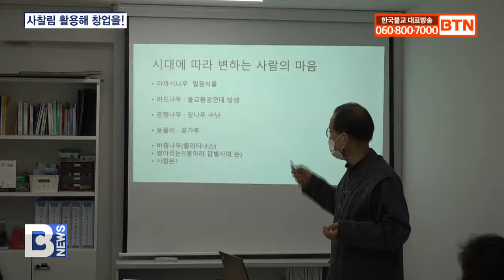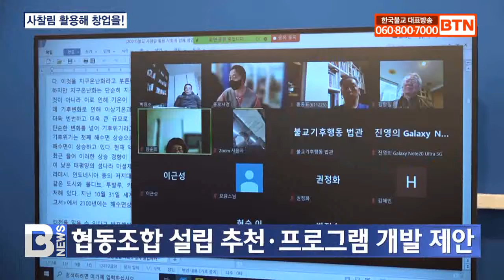[BTN뉴스] 사찰림 활용 창업..포교 활성화 모색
〔앵커〕

올해 1월 조계종 사회부가 사찰림 현황 조사 및 관리방안 수립연구를 시행했는데요, 불교 사회적경제 네트워크 사람과사회적경제가 사찰림 활용방안을 주제로 창업 아카데미를 개설했습니다. 자세한 내용 정준호 기자가 보도합니다.
〔리포트〕

지난해 사람과사회적경제가 사찰림을 어떻게 활용할지 논의를 시작한 가운데 그 결과를 바탕으로 토론의 장이 열렸습니다.

올해는 탄소중립과 이슈가 되고 있는 환경문제까지 주제가 확장되며 사찰림에 대한 기대가 더 높아졌습니다.

첫날 연사로 나선 불교환경연대 한주영 사무처장은 ‘환경문제 극복을 위한 불교적인 대응방안’을 주제로 발표했습니다.

한주영 사무처장은 농경사회에서는 인간이 자연과 더불어 살아가는 것이 너무나 당연했지만 도심화가 가속된 지금 인간중심주의가 자리 잡았다고 설명했습니다.

그에 따라 잊혀져가는 인간의 감수성을 사찰림을 활용해 일깨워 갈 수 있다고 강조했습니다.

한주영/불교환경연대 사무처장
(이 숲생태 체험을 통해서 우리 아이들을 잘 키워나갈 수 있도록 사찰림을 개방하고 사찰림을 숲생태 교육의 장으로 활용해야 한다고 생각합니다.)

이학송 전문위원은 사찰림과 사찰정원 문화에 대한 새로운 인식이 필요하다고 설명했습니다.

문화재구역 입장료 대한 반발도 단위사찰에서 숲 안내 프로그램 등 서비스를 제공한다면 줄어들 수 있다고 말했습니다.

또 교육과 힐링 프로그램을 운영하는 협동조합 설립을 추천하고, 단위 사찰별 사업과 프로그램 개발을 해야 한다고 제안했습니다.

이학송/생명의 숲 전문위원
(생태방생적으로 시민들에게 탄소를 흡수하는 탄소 흡수림 나무를 심자는 겁니다. 불자들도 참여하고 일반 시민들도 참여하는 그런 행사를 3월 정도에 하자고 제안합니다.)

불교사회적경제지원센터 박주언 본부장은 사찰이 가진 천혜의 자원을 충분히 활용할 수 있는 사회적경제 경영모델을 발굴하고 있다고 안내했습니다.

박주언/불교사회적경제지원센터장
(최근에 ESG경영이라든지 환경문제가 21세기의 화두라고 생각합니다. 어떻게 하면 환경문제에 대처를 하고 또 사찰주변에 있는 사찰림을 활용해서 템플스테이라든지 여행이라든지 천혜의 조건을 가지고 있는 사찰림을 활용한 사찰포교 활성화에 어떻게 하면 기여할 것인가 고민하다가...)

사회적 선순환 구조를 추구하고 있는 사회적경제 모델에 사찰에서 추구하고 있는 자비 나눔의 가치가 부합하며 사찰림 활용에 대한 사부대중의 기대감이 높아지고 있습니다.